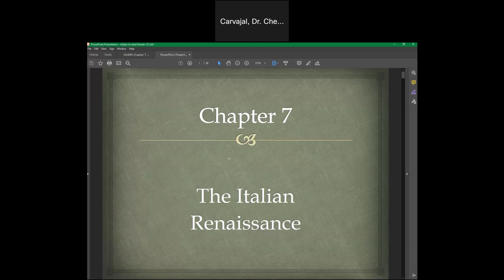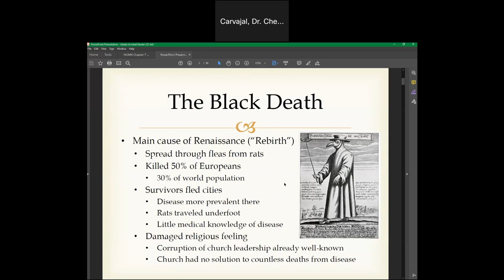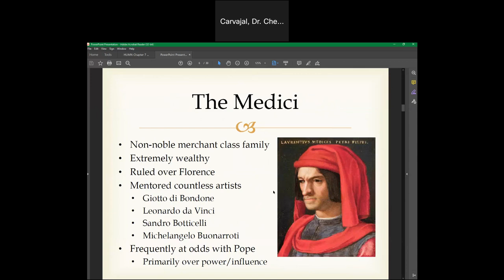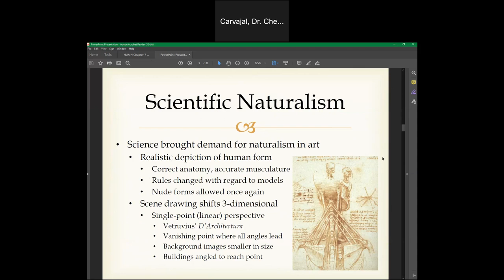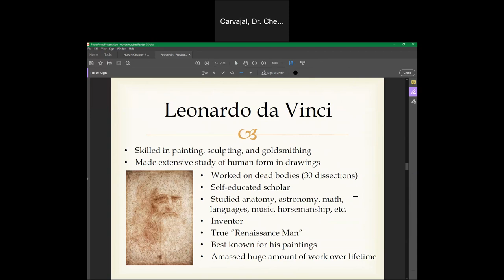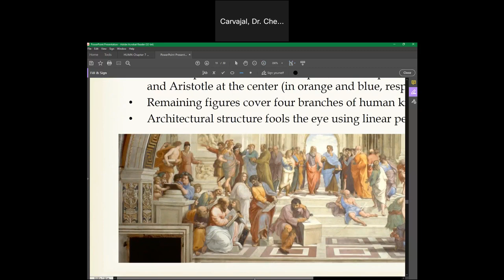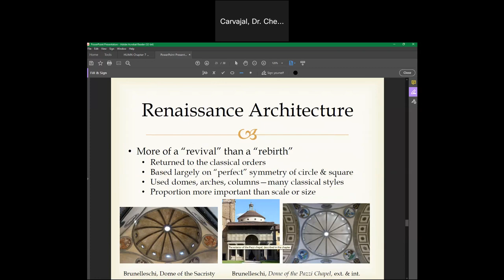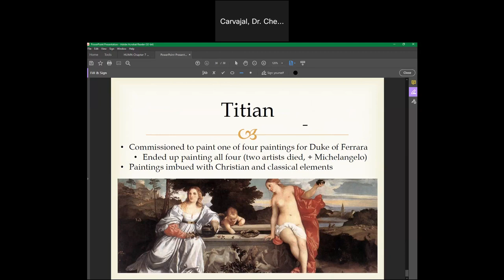Chapter 7 Lecture in Humanities